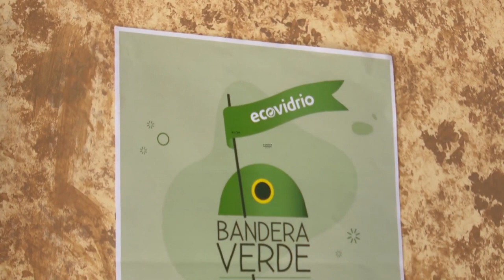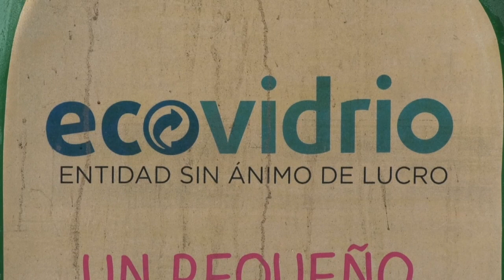CHICLANA | ASPIRA A REVALIDAR LA BANDERA VERDE DE LA SOSTENIBILIDAD HOSTELERA DE ECOVIDRIO